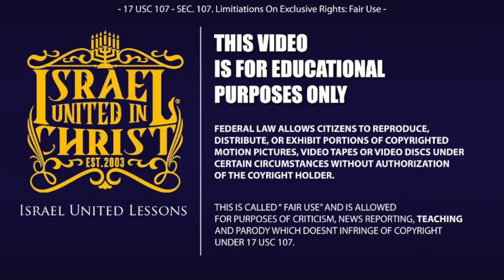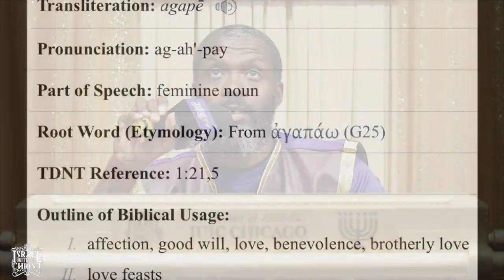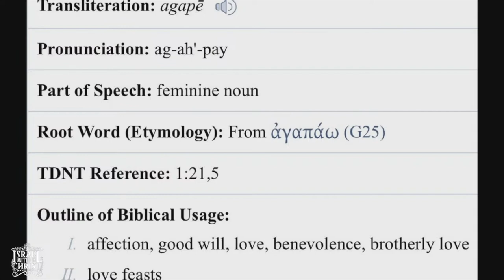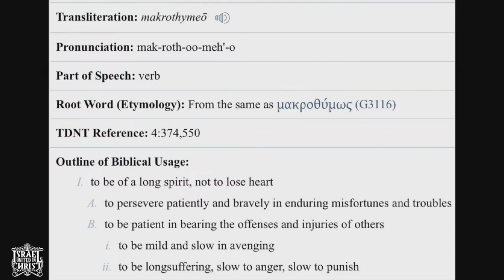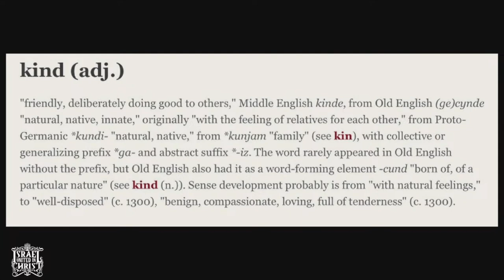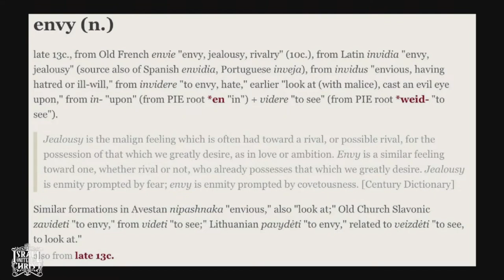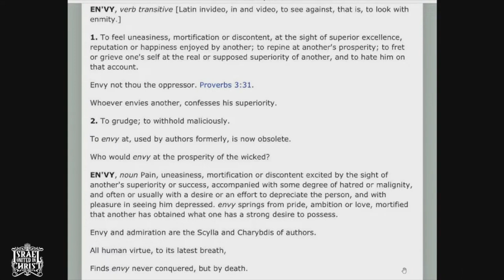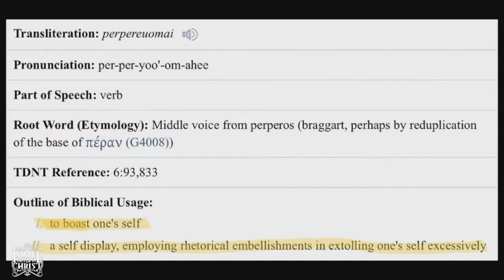A Fine Line Between Love & Hate Pt.1